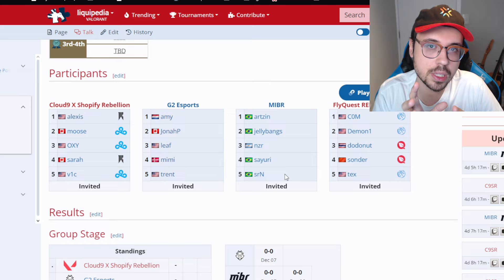O BRASIL É FAVORITO NESSE CAMPEONATO DE PRE-TEMPORADA? Tonello analisa times do Spotlight Series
Twitter e insta - @tonellotv